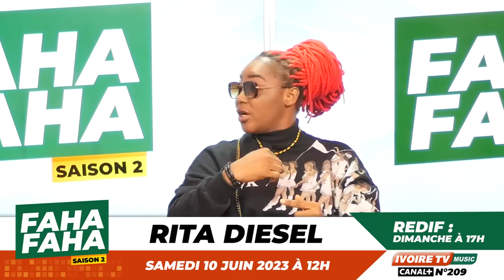La danseuse de Dj Arafat fait une déclaration fracassante sur Olopkacha